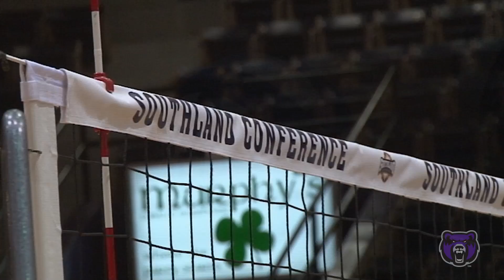Volleyball: Southland Conference Championship Recap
Coach David McFatrich recaps the Sugar Bears' loss to Northwestern State in the Southland Conference Championship match.